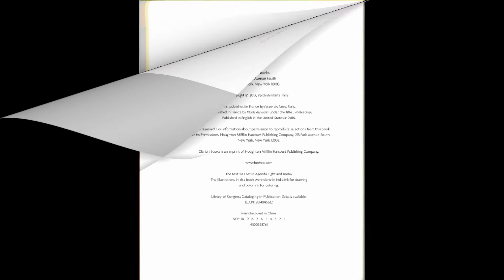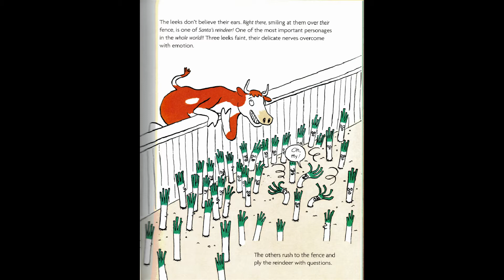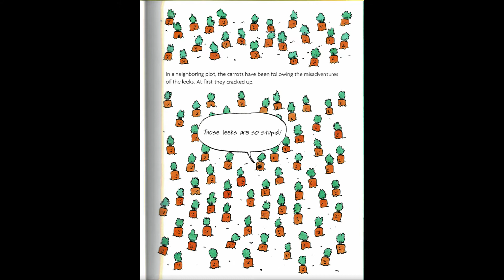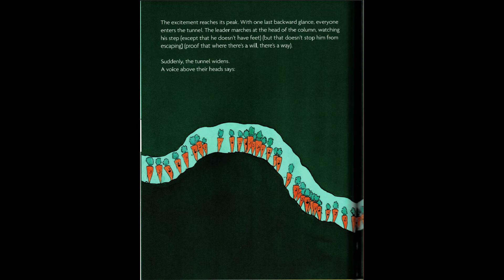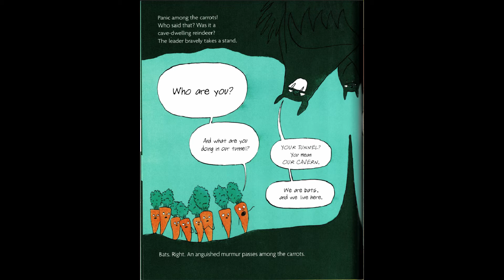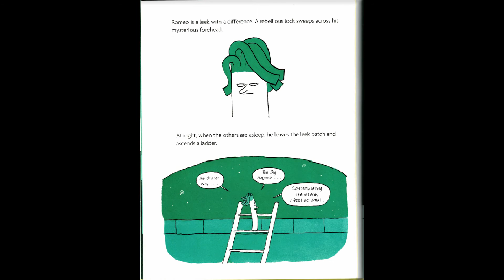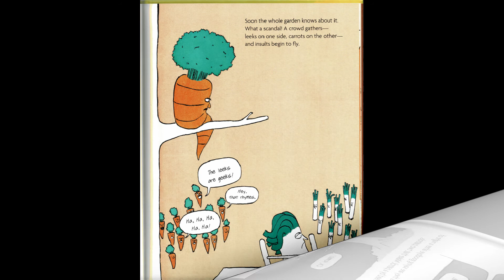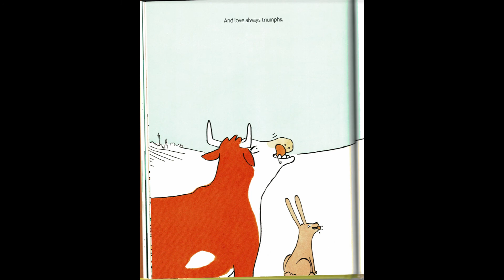The Battle of the Vegetables - Children's Book Reading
Leeks who believe a cow is one of Santa’s reindeer, carrots who accept an invitation to a party given by rabbits, and a leek and carrot couple whose romance precipitates total vegetable warfare are the hapless protagonists in these satiric, snarky stories. Brief text and wildly funny drawings expertly convey the quirky, madcap humor of author and artist.

Published February 2nd 2016 by Clarion Books